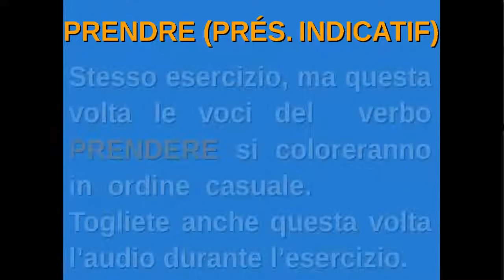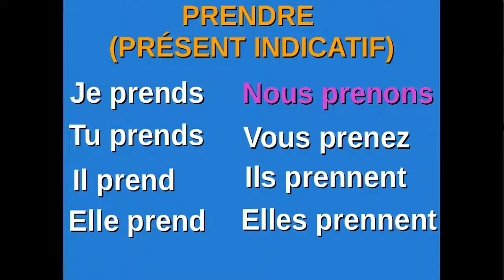Francese2: verbe prendre (présent indicatif)